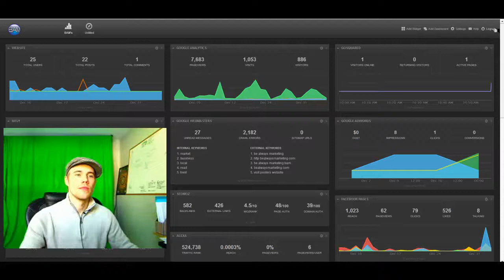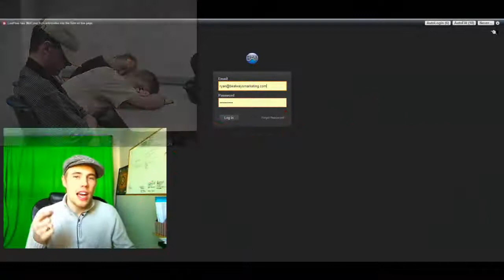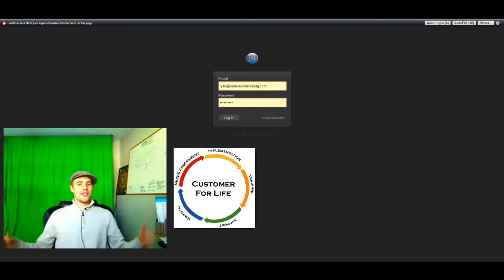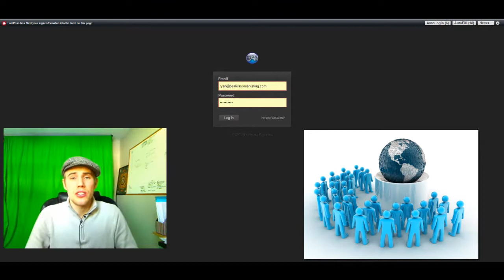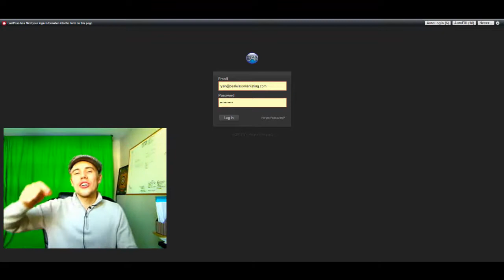Internet Marketing and Social Media Analytics Dashboard! Best Internet Marketing Product Of 2013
Internet Marketing Dashboard - Online and Offline Marketing Is Now Easier Than Ever To Monitor Manage and Use To Grow Your Business. Don't Worry About Collecting All Your Data Metrics To Compile In 1 Place To See.. Let The Information Compile Inside Our Dash Board. Start Saving Time And Making More Money Today! Internet Makreting and Social Media Marketing Analytics.
Widgets Include
seomoz
wordpress
gmail
rss feeds
html
Google+
sendgrid
alexa
Salesforce
Google Adwords
zendesk
google webmaster tools
images
constand contact
Freshbooks
bitly
amazon web services
addthis
gotowebinar
mailchimp
pingdom
google trends
chartbeat